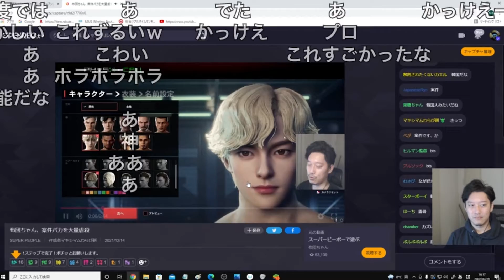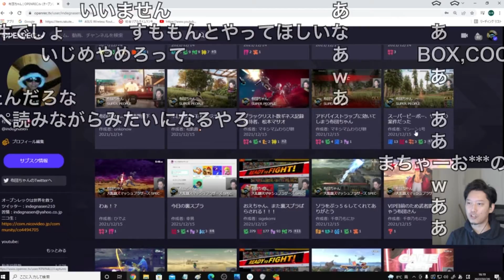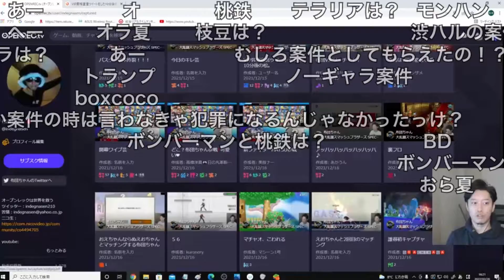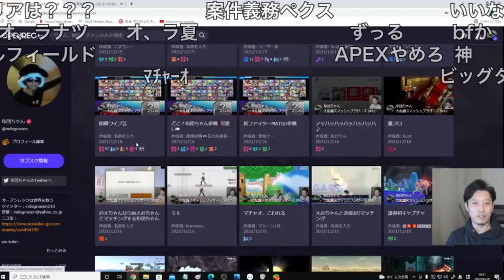SUPER PEOPLEの「案件」に触れる布団ちゃん 2022/02/20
元動画